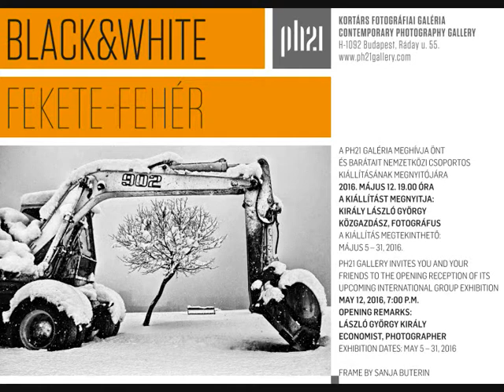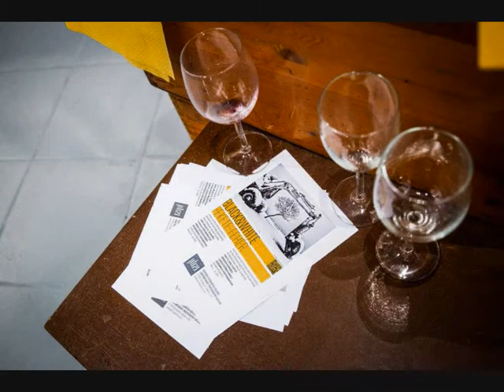PH21 Gallery Budapest - Opening Reception May 12th 2016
It was a great opening & a wonderful evening with lovely people! Thank you all, visitors, artists, Ildiko & Krisztina, Király László György and the photographer Ajpek Orsi!